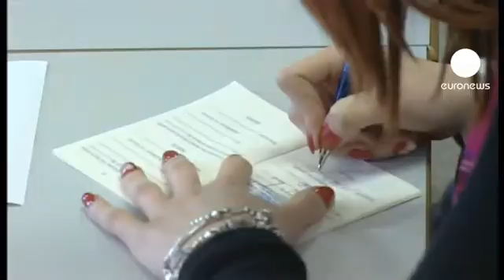Cyprus presidential candidates vote in bailout-dominated election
The three main candidates in the Cypriot presidential election all turned out to vote on Sunday morning, as people go to the polls for the first round.

Opinion polls giving conservative Nicos Anastasiades a commanding lead. He is 15 to 20 points ahead of his left wing rival, Stavros Malas, an independent candidate but who is backed by the ruling communists.

The 66-year-old Anastasiades is promising a quick agreement on an international bailout at a time when the country's perilous economic situation is casting a new shadow over the eurozone.

The outgoing President Christofias has sought a bailout worth 17.5 billion euros - the value of the whole economy.

Giorgos Lillikas, who has socialist support, is running neck and neck with Malas in the race to join a likely presidential run-off next week. He opposes a loan, arguing it would make the recession worse.

One voter said: "People expect a bailout from this election due to the difficult situation we are in: to return to economic development and hopefully find a viable solution to the political issue of the division of the island."

For the electorate of half a million, the threat of national bankruptcy has blown away the Greek-Turkish divide as the main issue.

Cypriots have seen unemployment soar to 15 per cent as they have endured cuts to pay and benefits as well as tax hikes to prepare for a bailout.

Euronews correspondent in Nicosia, Stamatis Giannisis, said:
"Whoever is elected President, the first major challenge he is confronted with will be to convince EU partners that Cyprus will honour every commitment undertaken in exchange for a bailout. But he will also need to persuade the Cypriot people that their economic sacrifices will not be wasted."